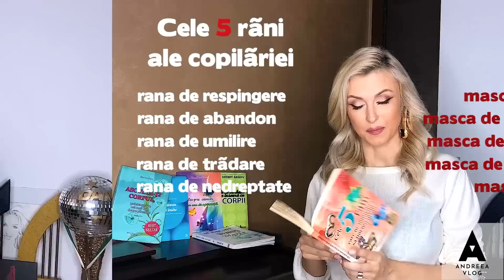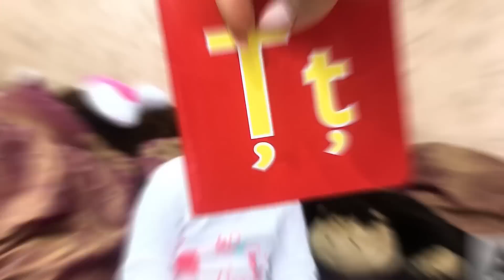ANDREEA BALAN (62) - RANILE DIN COPILARIE (CARTI MOTIVATIONALE)